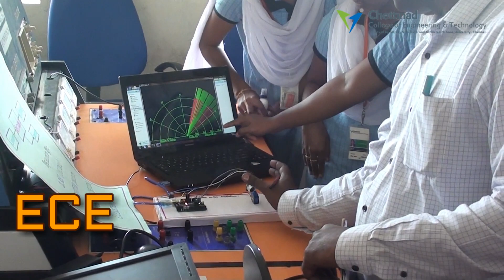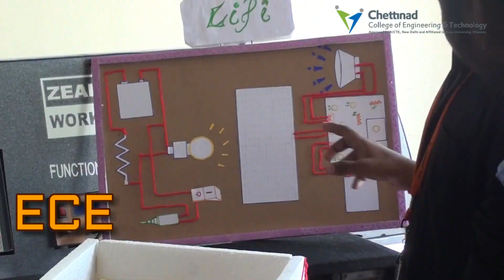Techno Battle '19 - Electronics and Communication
An Inter Department Mini Project expo - Techno Battle'19 was organized at Chettinad College of Engineering and Technology, Karur on the 4th of October 2019. More than 500 participants from 5 departments with more than 150 projects took part in the Expo.